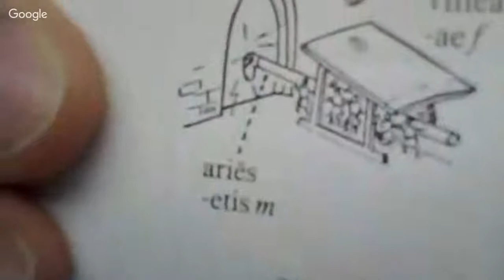Vergilius: Aeneis II.413-???